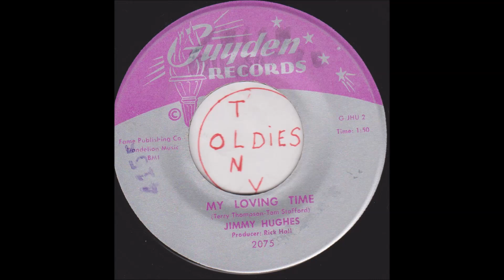Jimmy Hughes my loving time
GUYDEN RECORDS 2075